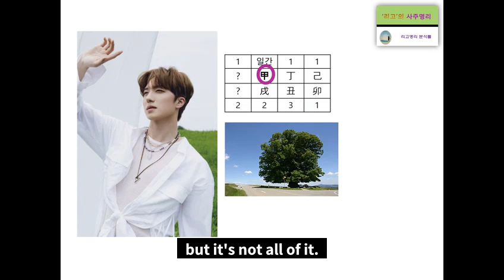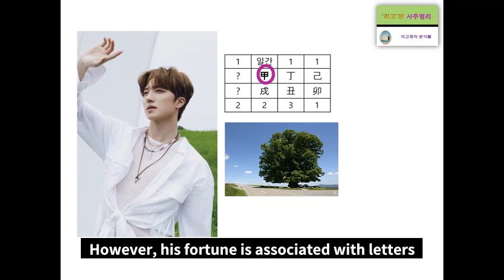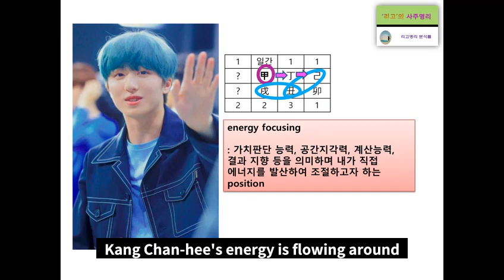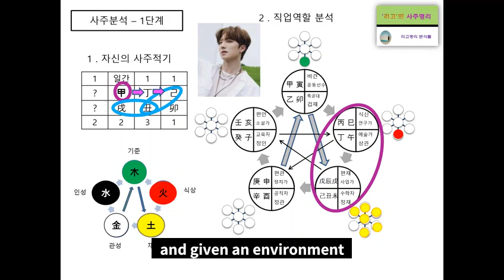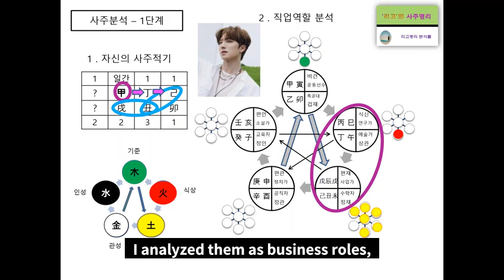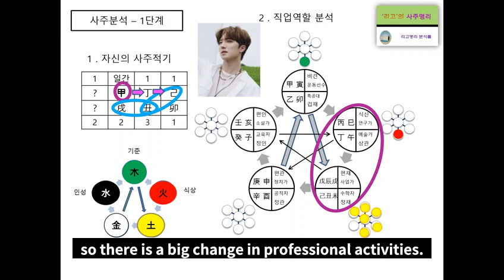SF9 Kang Chan hee Future & Spouse Fortune Analysis